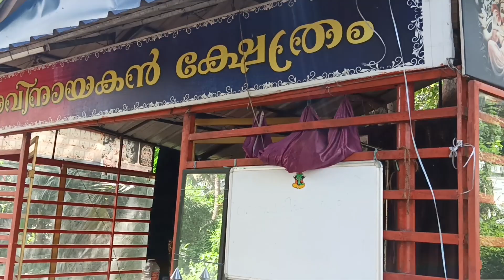ഗതാഗത കുരുക്കിൽ നിന്നും രക്ഷപെടാൻ, നിങ്ങൾക്ക് ഈ വഴി പോകാം